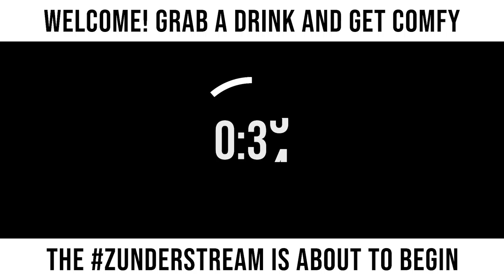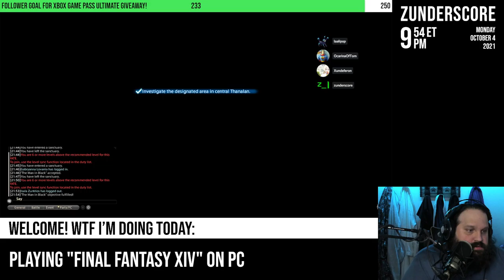zunderstream Show Archive - 2021-10-04